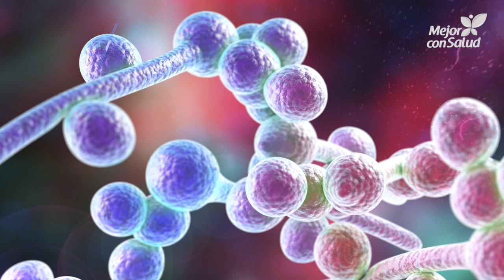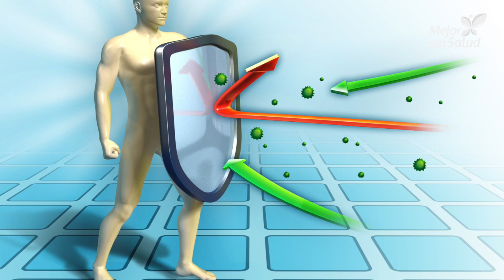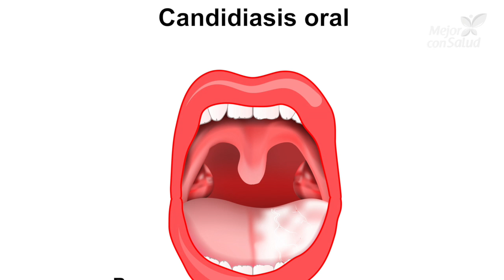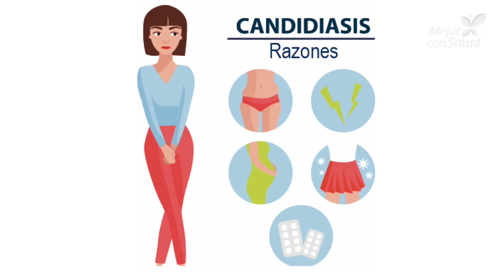¿Qué es la candidiasis? Todo lo que debes saber - Mejor con salud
La candidiasis es una infección causada por hongos de la especie Cándida. Aunque hay varios subtipos de este hongo, la más común es la Cándida Albicans. ¿Qué partes del cuerpo afecta? ¿Por qué se produce? Descubre toda la información sobre esta enfermedad infecciosa.